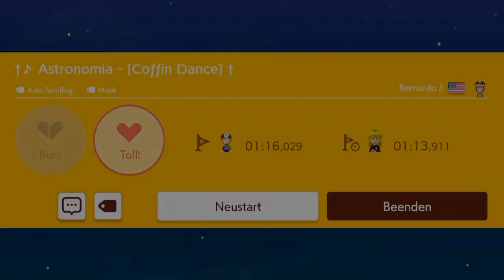[260] AUOID || Super Mario Maker 2 (Blind) – Let’s Play